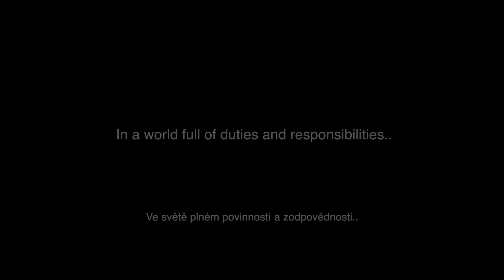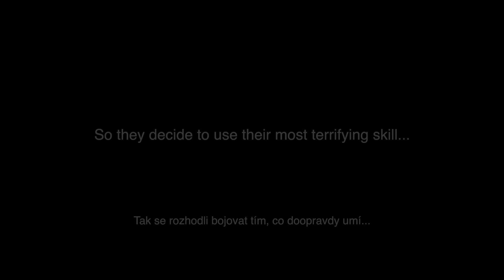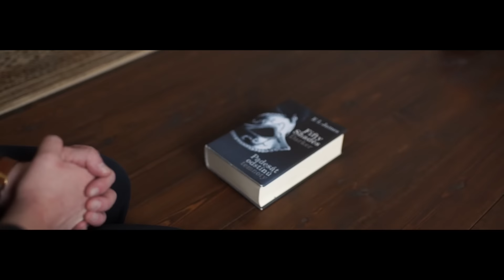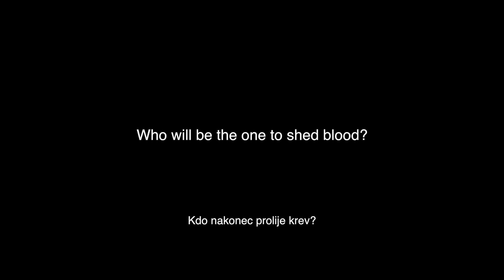Maturitní Video BIGY 2017 - OKTÁVA G